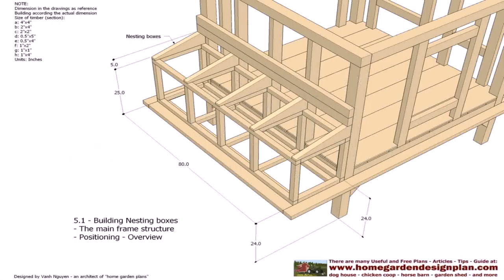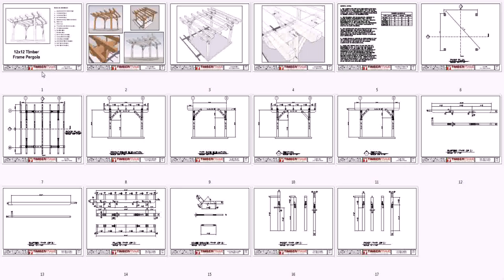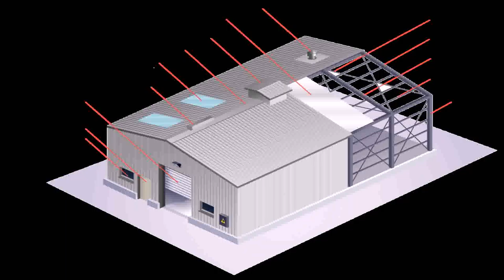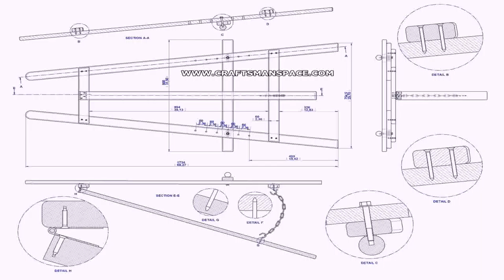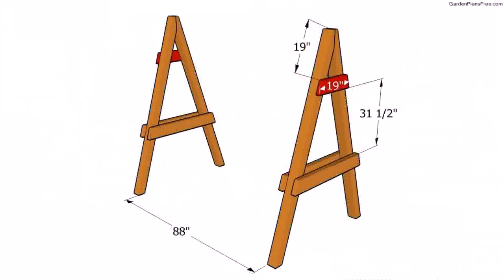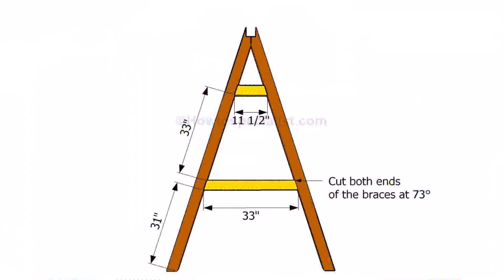House Framing Plan Design Build Pdf - Gif Maker DaddyGif.com (see description)